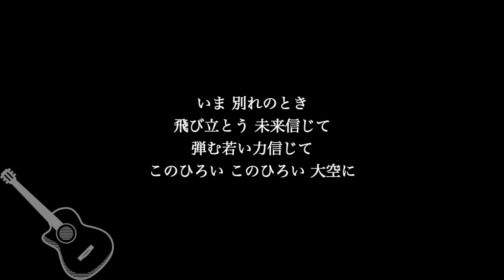【ギター伴奏カラオケ】旅立ちの日に / 合唱曲【原曲キー】